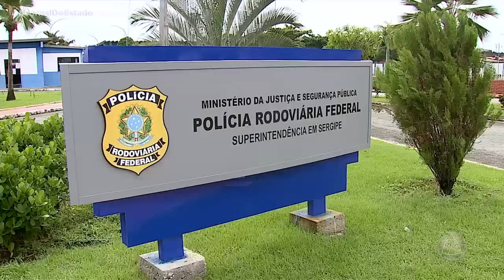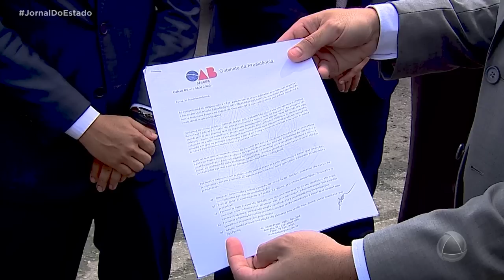OAB/SE e advogados de defesa de homem morto pedem prisão de agentes da PRF - Jornal do Estado